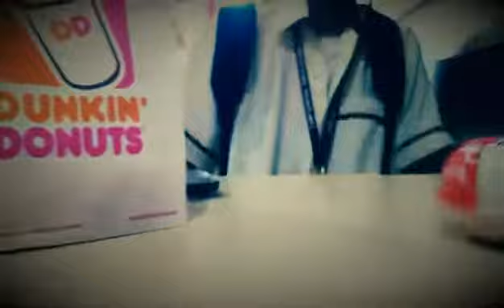KINDER JOY REVIEW (WHAT'S INSIDE?)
Ano nga bang nasa loob ng isang Kinder Joy? Maaring pinapanuod mo ito ngayon dahil gusto mong malaman kung ano ang nilalaman nito 😂 Halika na't siyasatin!

Ps. Katuwaan lang HAHAHAHA